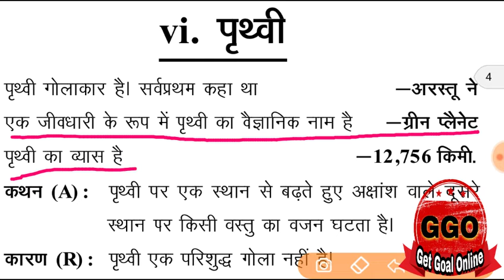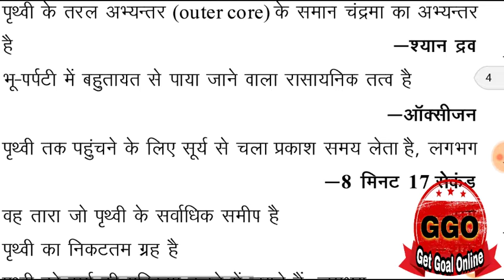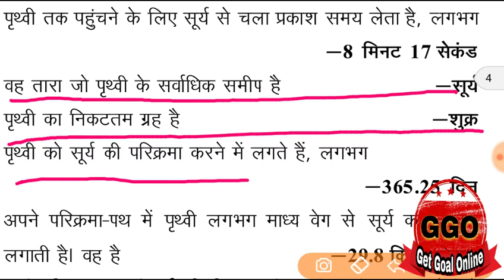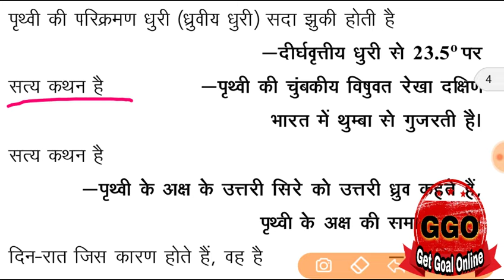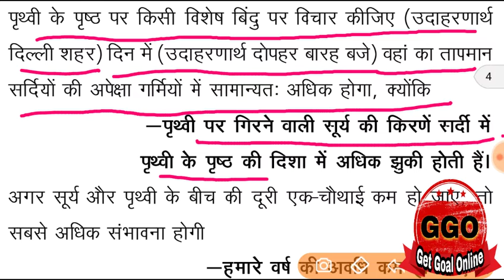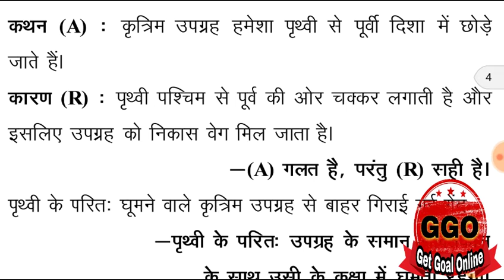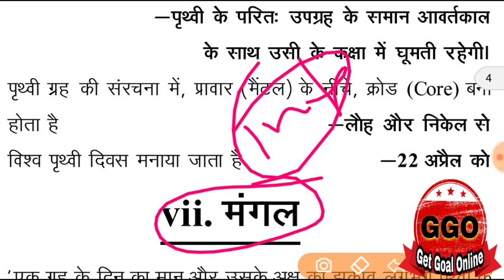पृथ्वी ग्रह से महत्वपूर्ण प्रश्न,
I am updating this video which helps you to gain a good score in competitive exams... i will upload videos... So be in touch with me.ramyadav

आप हमारी सभी vedio को देखने के लिए यहाँ click करें |